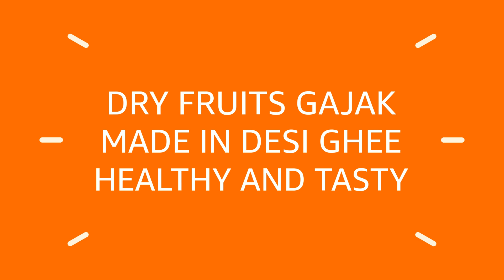Sahu Gajak Bhandar: Premium Dry Fruit Gajak – A Crunchy Delight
You will discover its delicious taste when you bite into it melting into your mouth with every bite.